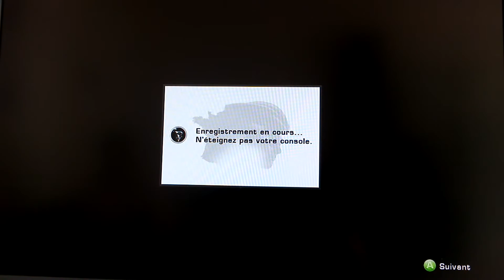Tour de France 2013 - Horner - Etape 8 AX 3 Domaines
Jeu vidéo "Le Tour de France 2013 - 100ème Edition" sur XBOX 360 et PS3
Mon tour avec l'équipe Radioshack (Horner) sur l'étape entre Castres et AX 3 Domaines
A l'attaque des Pyrénées, Horner est déjà en jaune, le vrai tour commence maintenant, avec cette arrivée au sommet, on va savoir s'il est un prétendant crédible à la victoire finale...